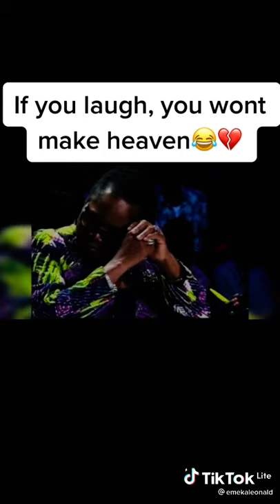this talent show got people marveld😂